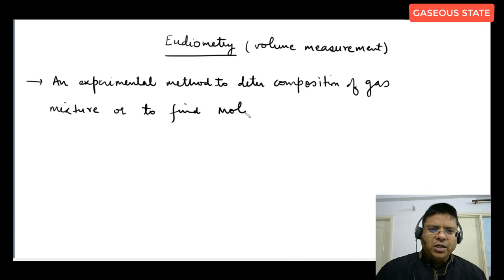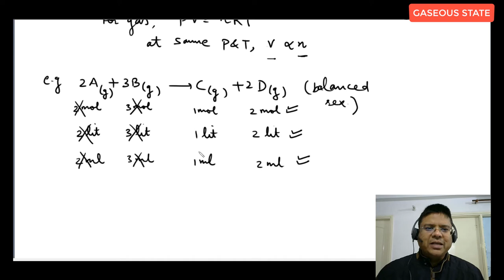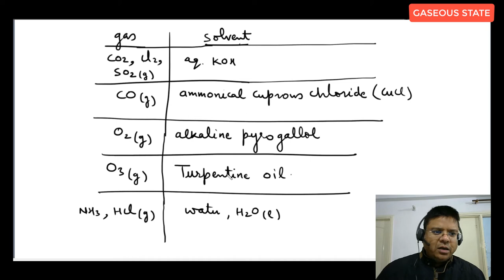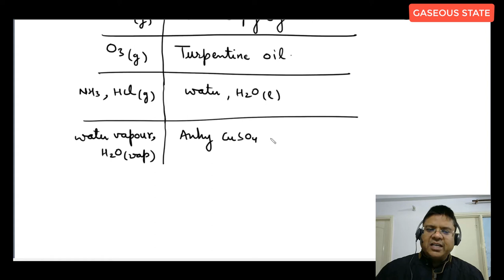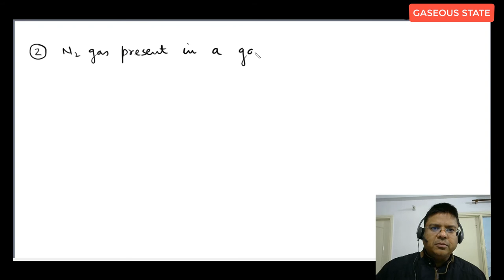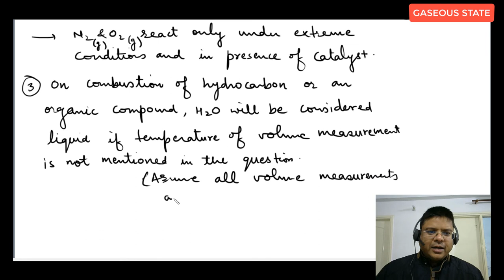26 EUDIOMETRY VOLUME MEASUREMENT | CHEMISTRY CLASS 12 | KVPY | OLYMPIAD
GASEOUS STATE ALK Sir,
gaseous state chemistry,
gaseous state iit jee class 11,
gaseous state notes,

gaseous state chemistry ALK Sir,
gaseous state iit jee class 11 ALK Sir,
gaseous state notes ALK Sir,

LIQUIFACTION OF GASES ALK Sir,
CHEMISTRY CLASS 12 ALK Sir,
IIT JEE Main Advanced ALK Sir,
Topics covered in this lecture  with timestamp :
00:00 Intro to Eudiometry
8:00 note
11:50 Assumption taken in Eudiometry
Gaseous State for JEE Mains and Advanced | Comparison of Different States | Graphs of Boyle's Law | Charles's Law | Numericals on Charles's Law | Barometer | Faulty Barometer | Manometer | U-Tube Manometer | Dalton's Law of Partial Pressures | Graham's Law of Diffusion | Application of Relative Rate of Diffusion | Buoyancy and Capacity of a Balloon | Problems on Connecting Vessels | Kinetic Theory of Gases | Distribution of Molecular Speed | Collision Frequency and Mean Free Path | Compressibility Factor | Van der Waals Equation of State | Expression of Z in terms of A and B | Physical Significance of Van der Waals Constants | Boyle's Temperature | Virial Equation of State | Liquification of Gases | Determination of Critical Constants | Alternate Methods for Determining Tc, Pc, and Vc | Law of Corresponding States | Questions on Real Gases | Radiometric Volume Measurements | Radiometric Nukes | Numerical Problems.